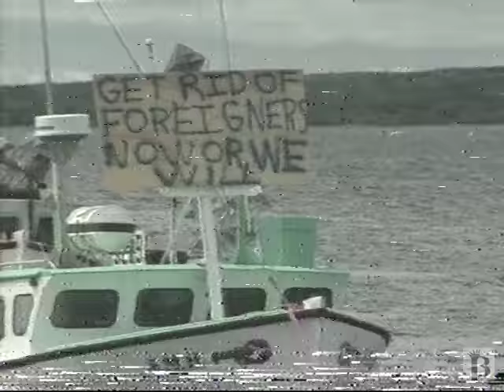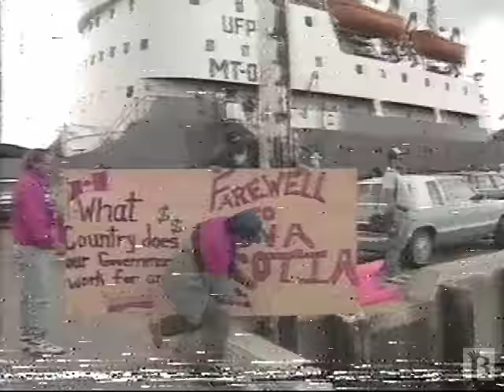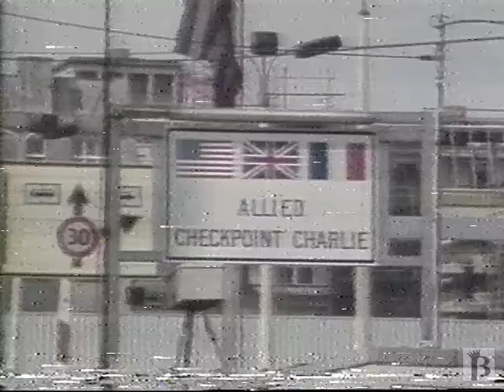CBC News Clip "Shelburne Showdown" 1993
1993 clip from CBC news in Shelburne, Nova Scotia as fishermen protest against foreign ships, in this case Russian, fishing Canadian waters. Also included. Attacks in south Africa. Attacks on the UN in Lebanon. German military draft controversy. Flooding in New Orleans